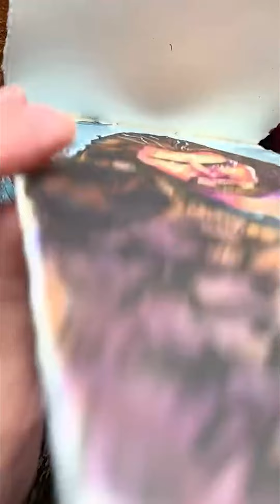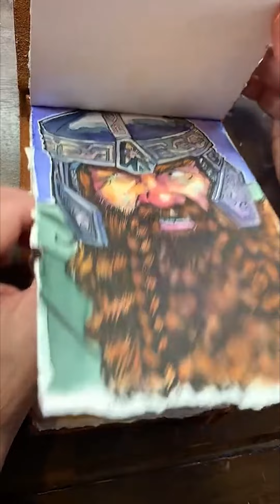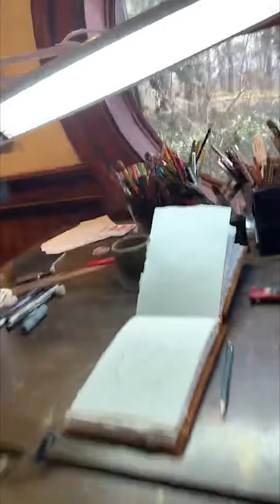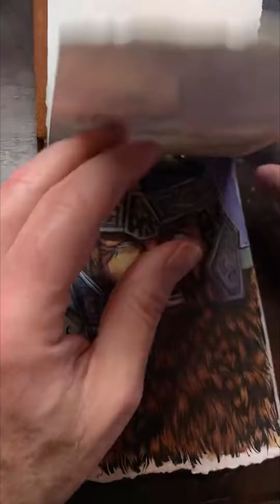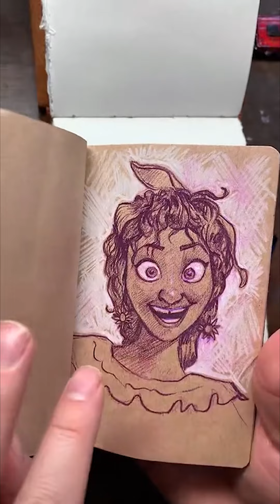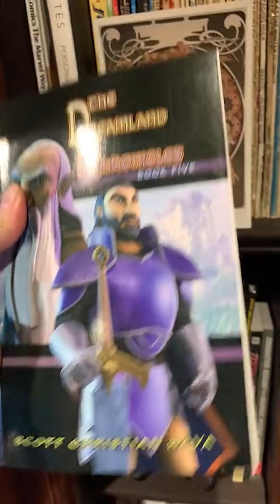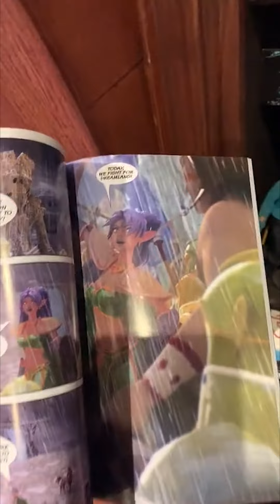Full Live Painting Session Day 11 Legolas from The Lord of the Rings